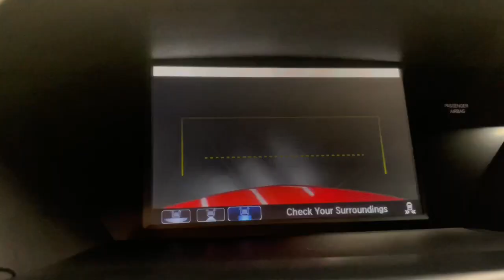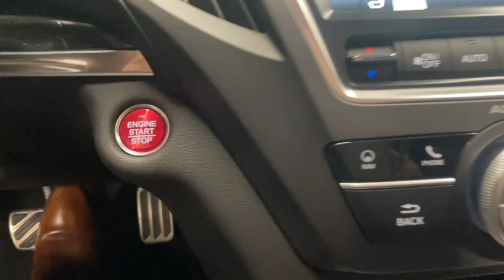2020 Acura MDX Palatine, Morton Grove, Glenview, Arlington Heights, Elmhurst, M6414A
Performance Red Pearl Used 2020 Acura MDX available near me at McGrath Acura of Morton Grove. Servicing the Palatine, Morton Grove, Glenview, Arlington Heights, Elmhurst, IL area.
2020 Acura MDX w/Technology/A-Spec Pkg - Stock#: M6414A - VIN#: 5J8YD4H02LL024047

All these vehicles pass our rigorous 135-Point Safety & Quality Inspection completed by our outstanding service departments factory-trained ASE Master Certified Technicians. McGrath Acura of Morton Grove is Illinois original Acura dealer! We have over 100 cars in our exclusive indoor climate-controlled showroom. McGrath Acura has an extensive fleet of complimentary service loaners and car washes for life for our customers. And dont forget to ask about our McGrath Advantage which has been a cornerstone of The McGrath Auto Group serving the greater Chicagoland community for over 50 years!! GROW WITH US! *Dealer not responsible for typographical errors photo errors pricing errors or equipment errors. Please verify with a dealer representative that all details listed are accurate. Comes standard with. Leather 10 Speakers 3rd row seats: bench 4.33 Axle Ratio 4-Wheel Disc Brakes ABS brakes Air Conditioning Alloy wheels AM/FM radio: SiriusXM Anti-whiplash front head restraints Apple CarPlay/Android Auto Audio memory Auto High-beam Headlights Auto tilt-away steering wheel Automatic temperature control Brake assist Bumpers: body-color CD player Compass Delay-off headlights Driver door bin Driver vanity mirror Dual front impact airbags Dual front side impact airbags Electronic Stability Control Exterior Parking Camera Rear Four wheel independent suspension Front anti-roll bar Front Bucket Seats Front Center Armrest Front dual zone A/C Front fog lights Front reading lights Garage door transmitter: HomeLink Heated & Ventilated A-Spec Front Sport Seats Heated door mirrors Heated front seats HVAC memory Illuminated entry Knee airbag Lane departure: Lane Keeping Assist System (LKAS) active Leather steering wheel Low tire pressure warning Memory seat Navigation System Occupant sensing airbag Outside temperature display Overhead airbag Overhead console Panic alarm Passenger door bin Passenger vanity mirror Perforated Milano Leather & Alcantara Power door mirrors Power driver seat Power Liftgate Power moonroof Power passenger seat Power steering Power windows Premium audio system: Acura/ELS Surround Radio data system Radio: Acura/ELS Studio Premium Audio System Rain sensing wipers Rear air conditioning Rear anti-roll bar Rear reading lights Rear seat center armrest Rear window defroster Rear window wiper Remote keyless entry Security system Speed control Speed-sensing steering Speed-Sensitive Wipers Split folding rear seat Spoiler Steering wheel memory Steering wheel mounted audio controls Tachometer Telescoping steering wheel Tilt steering wheel Traction control Trip computer Turn signal indicator mirrors Variably intermittent wipers Ventilated front seats and Wheels: 20 x 8.5 Shark Gray Split 5-Spoke.